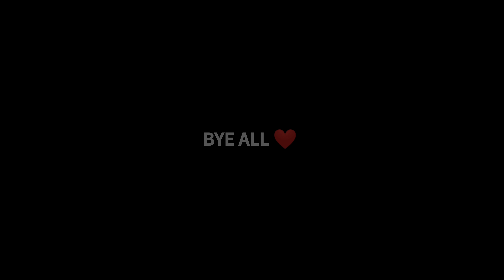WHY I AM SO LUCKY 😋😍🔥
MY LUCKY DAY FREE FIRE CLASH SQUAD TIPS AND TRICKS